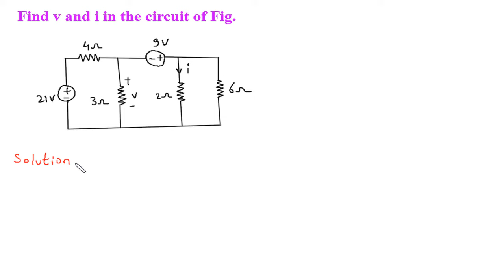Nodal Analysis with Supernode : Find v and i in the circuit of Fig